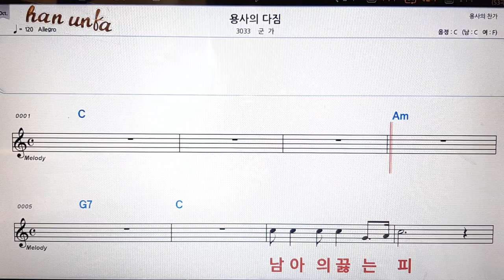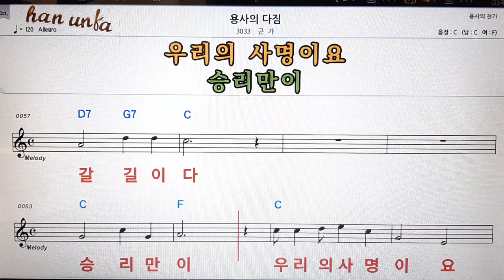용사의 다짐/군가👍노래 반주, 코드 악보,가라오케💋Karaoke*Sheet Music*Chord*MR